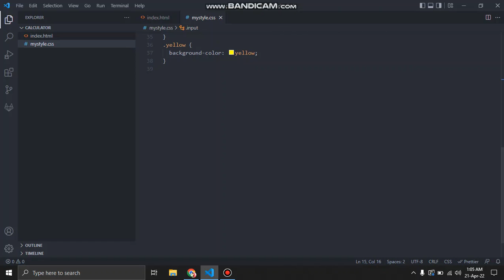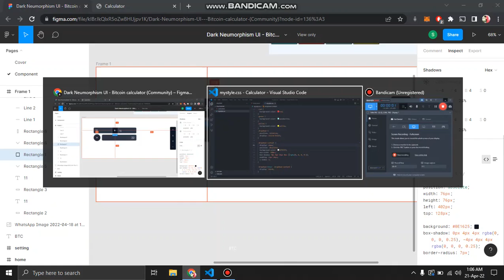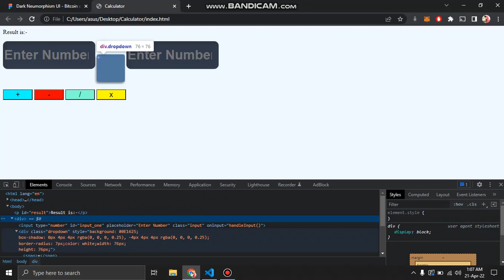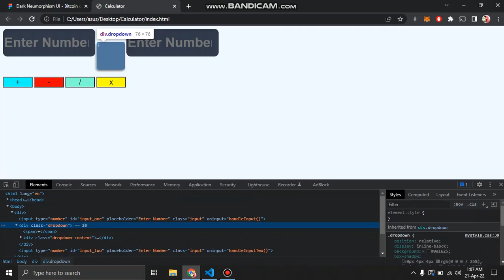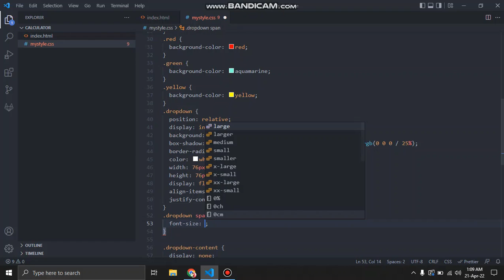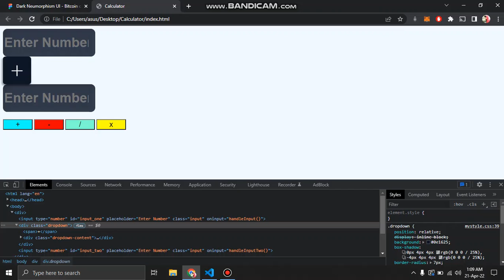Creating calculator app using HTML CSS - Part 7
Creating calculator app using HTML CSS